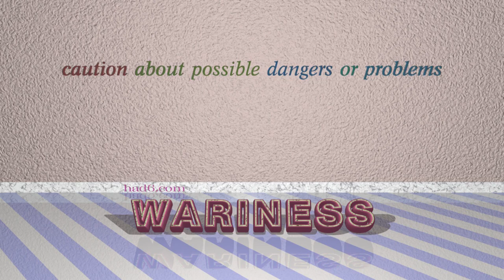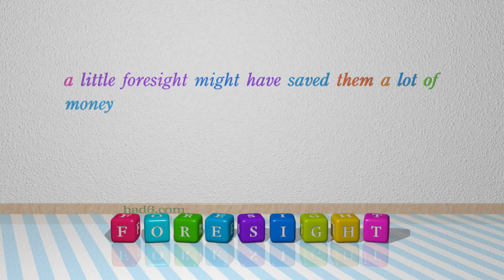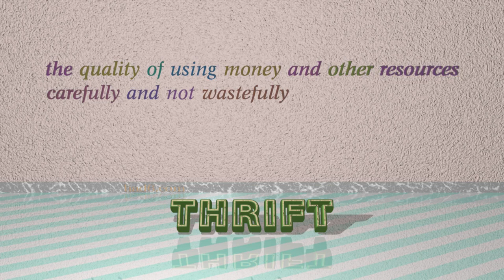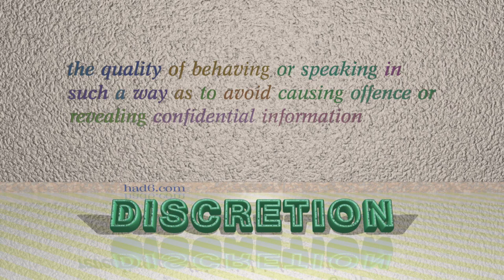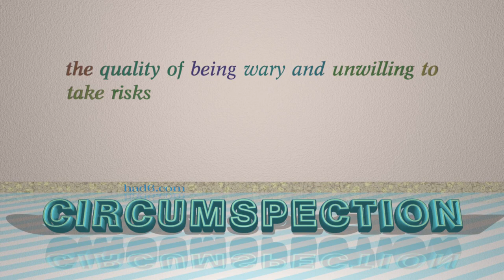prudence - 14 nouns which are synonym of prudence (sentence examples)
This video examines prudence as a noun. Here, 14 nouns, which have meanings similar to that of prudence in standard English, are introduced through sentence examples. These synonyms help you to remember the meanings of this group of words for improving your vocabulary.